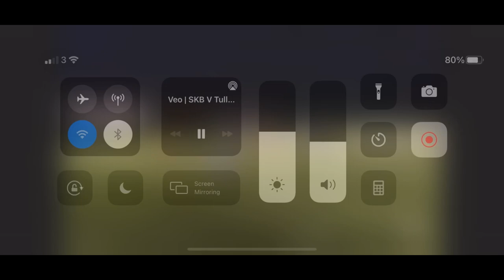Conor O’Sullivan Highlights